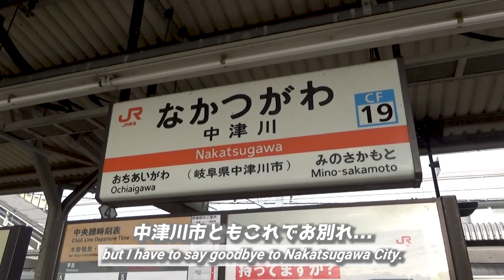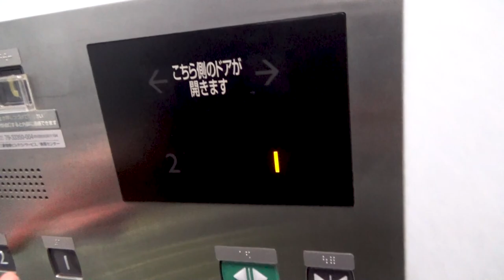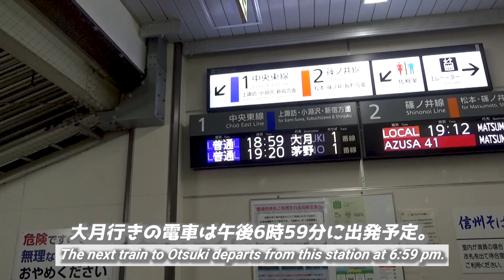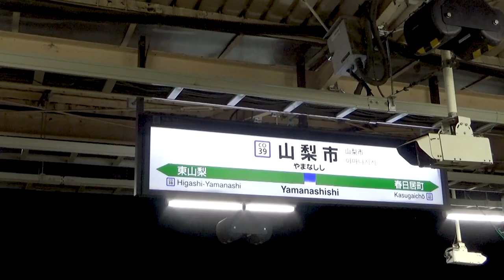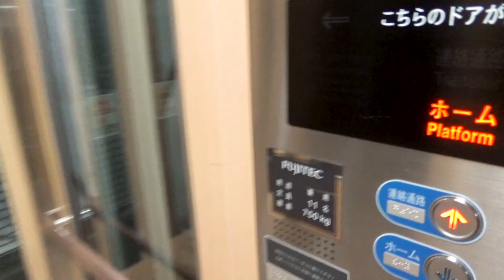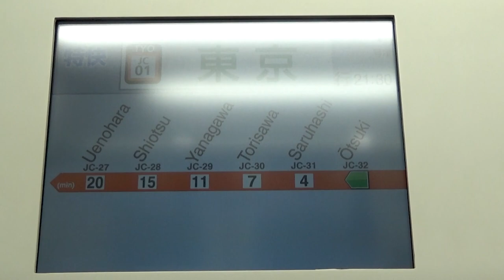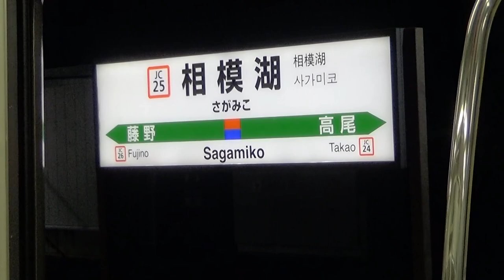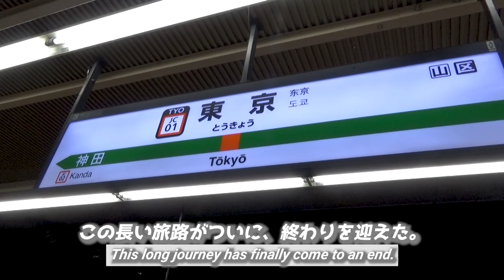【最終回！】片道12時間鉄道旅行/飛騨高山➡東京/後編《2泊3日岐阜旅行#16》/One way 12 hours' tough train trip, Part.2《Gifu Travel #16》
『【最終回！】片道12時間鉄道旅行/飛騨高山➡東京/後編《2泊3日岐阜旅行#16》』です。

・【JR中央西線前面展望動画】《普通・ワンマン》中津川 → 塩尻/【The cab view of Chuo-Sai Line, Japan】《Local》 Nakatsugawa → Shiojiri

This time,
I'll show you the "One way 12 hours' tough train trip, Part.2".
This is the final episode of Gifu travel edition.
In Part.1, I left from Takayama station, and reached at Nakatsugawa station. then in this last episode, I departed from Nakatsugawa station, will aim to Tokyo terminal station.
If you like, please look at the end of this travel firmly.